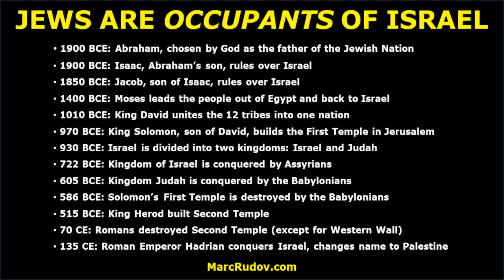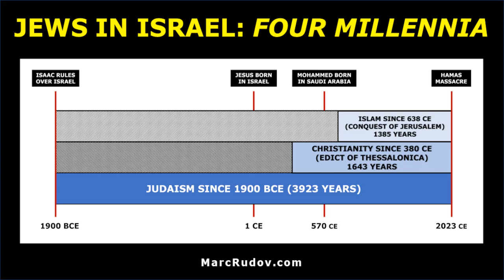Rudov: The Jewish Heritage in Israel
shares his Thanksgiving message about the Jewish heritage in Israel